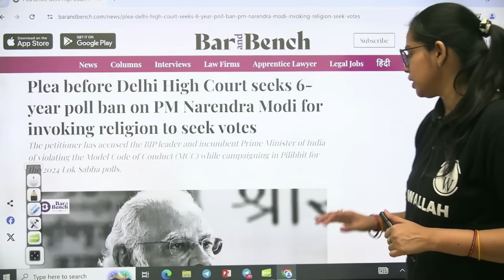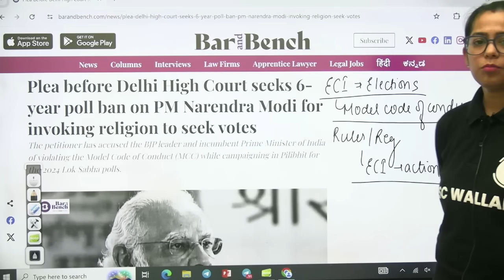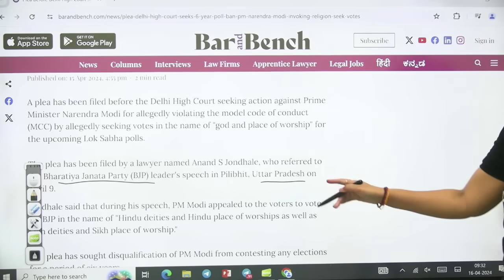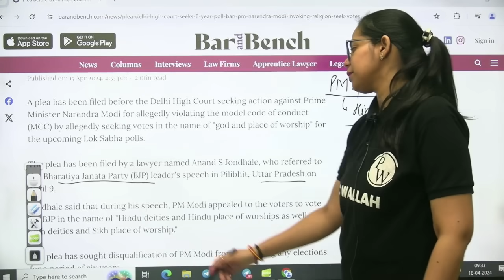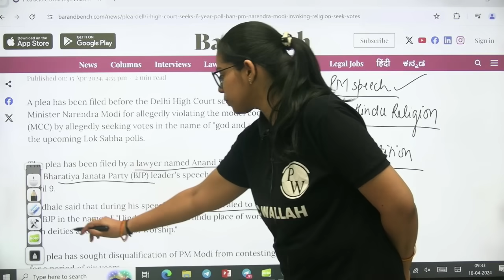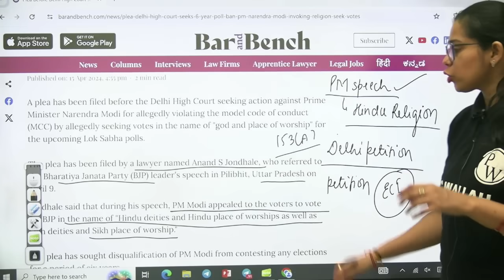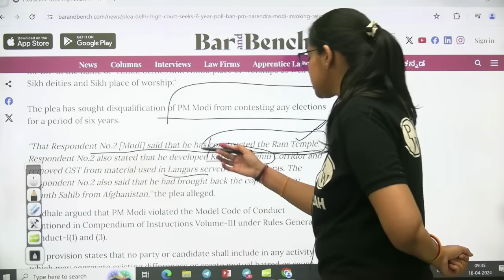Election Commission Of India | PM Modi | PM Modi Vs Election Commission | Krati Mam Current Affairs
📕Current Affair Static GK Batch for All Govt. Exams (6 Months)
📕Current Affair Static GK Batch for All Govt. Exams (1 Year)
📕Daksh 3.0 SSC CGL 2024 ( Batch with Test Series for Tier 1 + Tier 2)